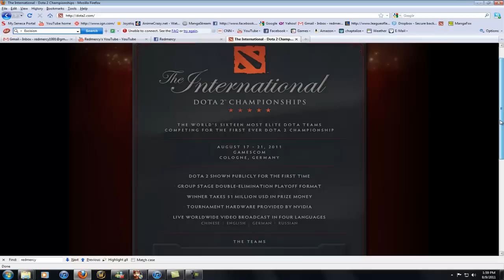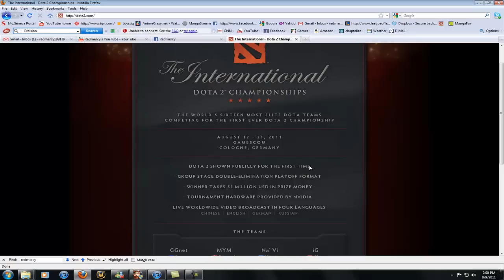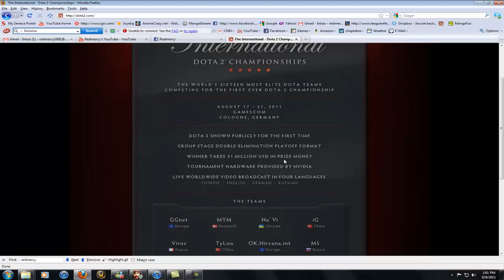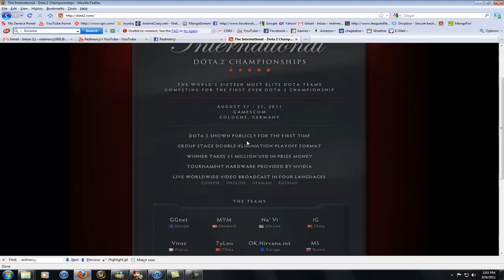HACKED BY POODLECORP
First ever DotA 2 tournament PLUS gameplay footage August 17-21, 2011!!! Hosted in Cologne, Germany at Gamescon!!! If the tourny will be streamed (which I am sure it will be) I will record and upload to my channel all the matches!